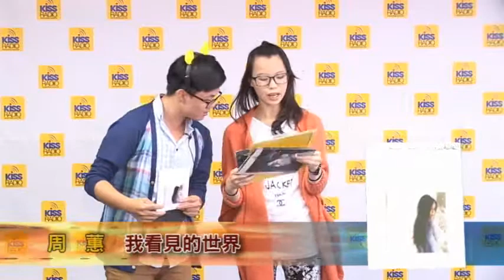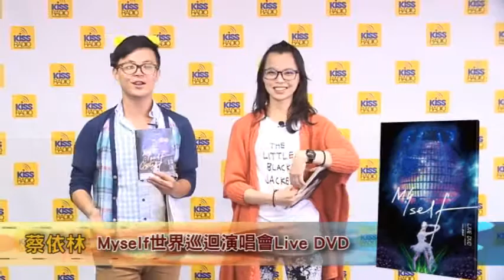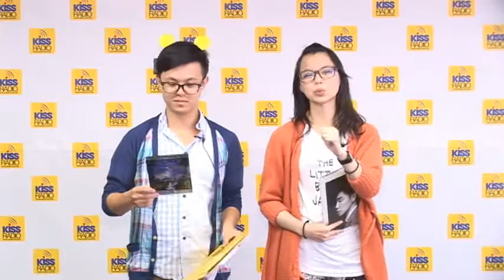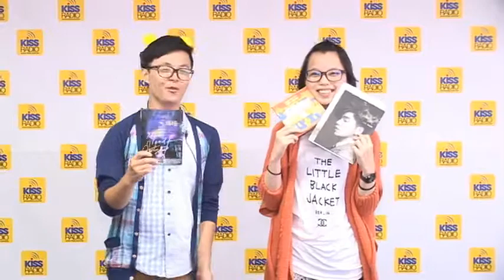10/25 史考特與Peggy告訴你本週發燒榜最新戰況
快來看喔~
讓你跟史考特與Peggy一樣